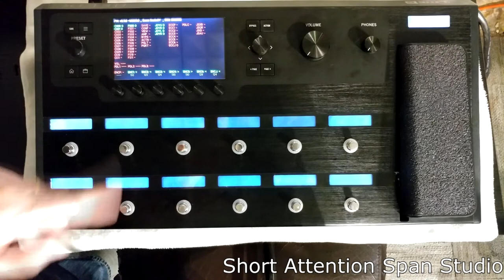Line 6 Helix Floor open surgery and diagnostics to repair joystick issue.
A "AT YOUR OWN RISK" video to show you how to open and fix the Line 6 Helix Floor unit to address the joystick.
This is the most innovative realistic sounding modeling guitar rig in a compact floor unit. Now everyone is copying it!.